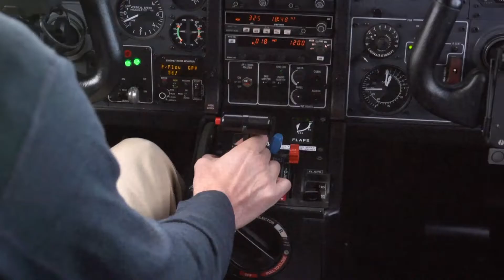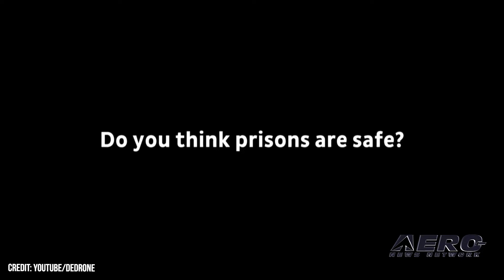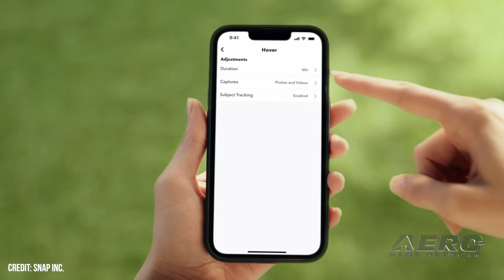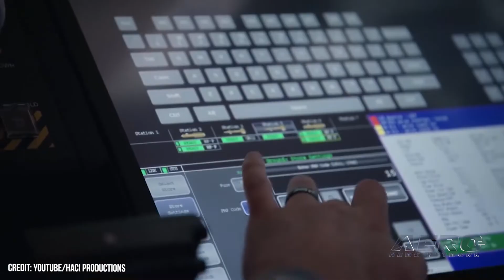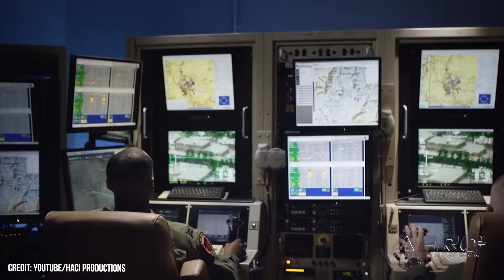Airborne-UnCrewed 08.23.22: Drone Bucks, Pixy Drone Kaput, MQ-9B Gets PT-6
Also: Vertical Flight Society, SpaceX’s Falcon Heavy, Drone Bootlegging, Airworthiness Directives Migrated

The FAA has awarded $2.7-million to further research pertaining to the means and methods by which Unmanned Air Vehicles (UAV)s may be applied to disaster preparedness and emergency relief efforts. Acting FAA Administrator Billy Nolen states: “Every second counts in an emergency, and this funding will allow drones to safely and more quickly deploy in moments when minutes matter:” In 2016, Snapchat—the American multimedia instant messaging app and service—rebranded itself Snap Inc. In addition to the name change, Snap announced its aspiration to become a camera maker. In the wake of bad reviews, poor sales, and the weakest quarterly sales growth in company history, Snap CEO Evan Spiegel announced to employees that the company is reprioritizing its resources, resulting in the shut-down of Pixy. General Atomics Aeronautical Systems has undertaken testing of Pratt and Whitney’s PT6 E power-plant on its MQ-9B SkyGuardian Remotely Piloted Aircraft (RPA). The tests, which consisted of multiple full-power runs, were performed at General Atomics’s Desert Horizon flight operations facility in El Mirage, Calif. All this -- and MORE in today's episode of Airborne-Unmanned!!!

Airborne-Unmanned 08.23.22 is chock full of info in this Weekly News Episode, Tuesday, August 23rd, 2022... Presented by Aero-TV veteran videographer and Airborne Hosts Holland Lee, Sophie Hurlock, Brianne Cross, Christopher Odom, and Laura Hutson, and is supported by ANN CEO/Editor-In-Chief Jim Campbell, and Chief Videographer Nathan Cremisino, this episode covers:

FAA Awards $2.7-Million to Drone Research
Snap Shelving Pixy Drone?
General Atomics Test P&W PT6E Engine on MQ-9B UAV
Vertical Flight Society Chronicles 700 eVTOL Concepts
2022 Military Launches of SpaceX’s Falcon Heavy Still Possible
Drone Bootlegging on the Rise
Future Airworthiness Directives Migrated to FAA DRS